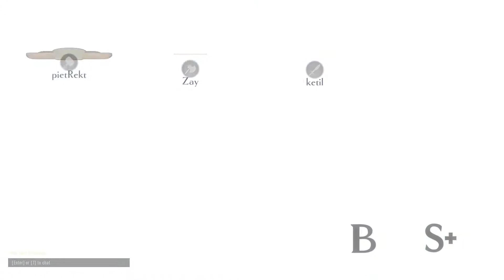Dauntless: Heroic Razorwing Kharabak trio (no restrictions) 3:56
v0.3.10